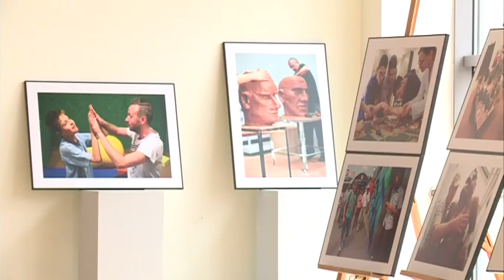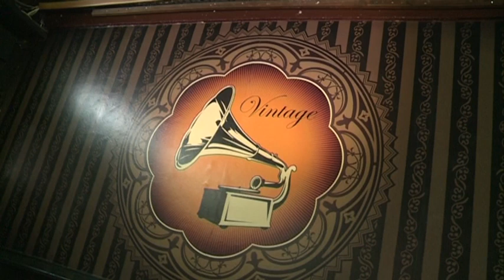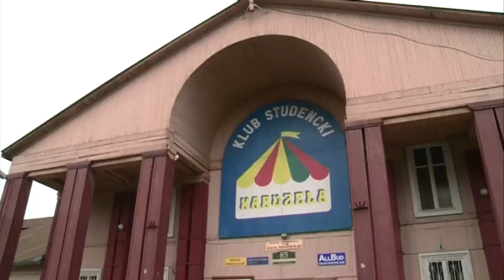21 11 2014 klub Karuzela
informacje o wydarzeniach pzed świętami na Bemowie